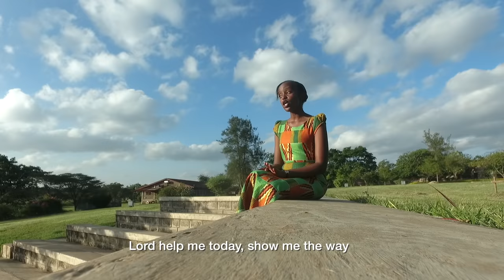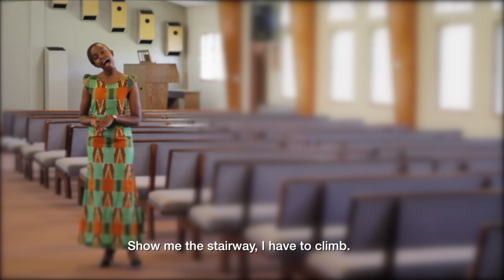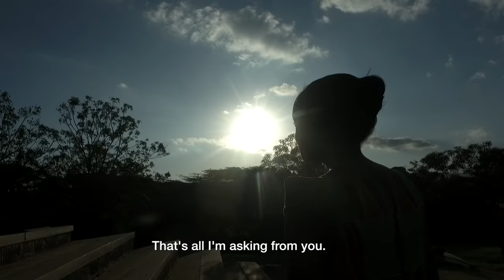One day at a time / Eve Lelei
One day at a time ( Marijohn Wilkin & Kris Kristofferson)
One day at a time, sweet Jesus
That's all I'm asking from You
Just give me the strength to do every day
What I have to do

Yesterday's gone, sweet Jesus
And tomorrow may never be mine
Lord, help me today, show me the way

I'm only human, I'm just a woman
Help me believe in what I could be and all that I am
Show me the stairway I have to climb
Lord, for my sake, teach me to take one day at a time

Do you remember when You walked among men?
Well Jesus, You know, if You're looking below, it's worse now than then
there's pushing and shoving, and it crowding my mind
So for my sake, teach me to take one day at a time

One day at a time
Category.